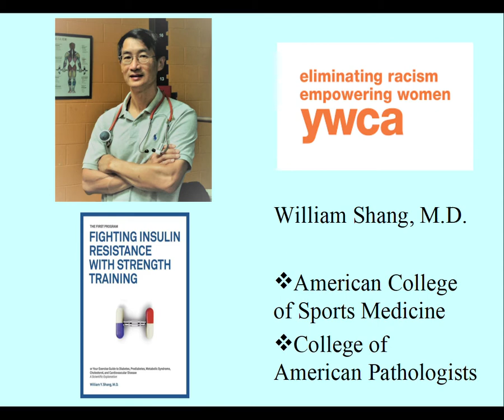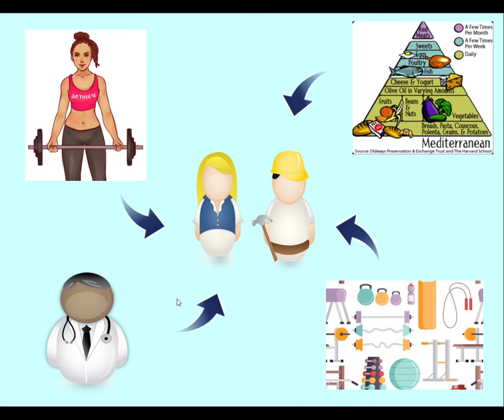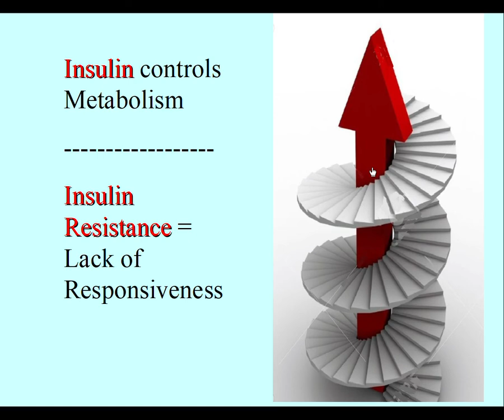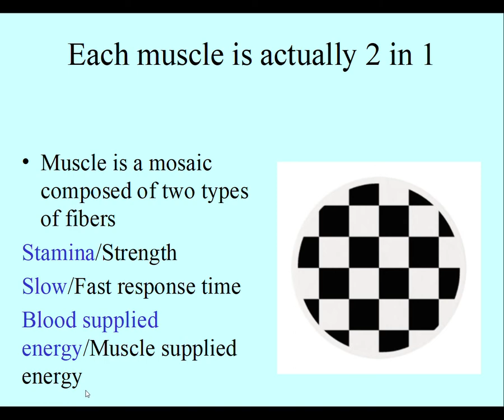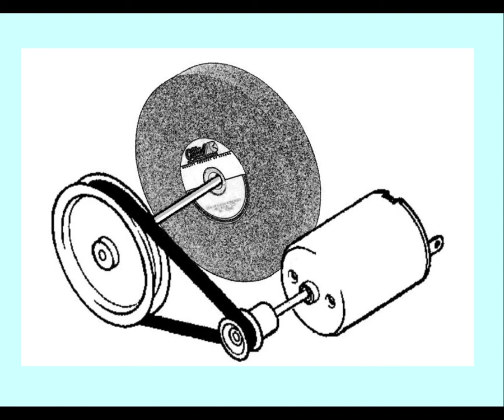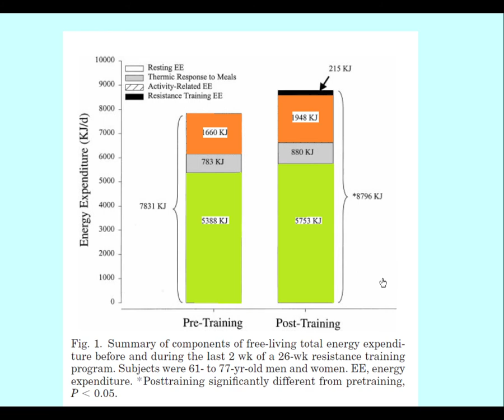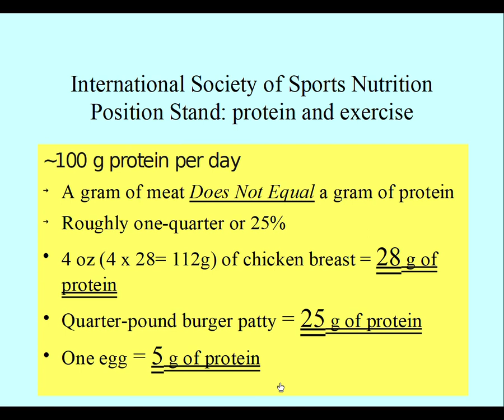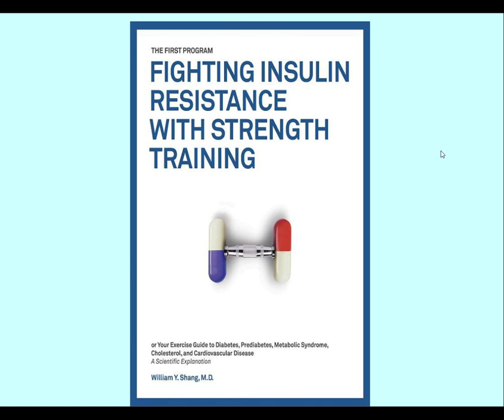FIRST Program Lecture by William Shang, MD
Trying to beat prediabetes and early diabetes without strength training not only overlooks a key American Diabetes Association recommendation, but is like going up against last year's pennant winners without your sluggers in the starting line-up.  Here's why . . . .

Cornell University physician, William Shang's book, The FIRST Program:

Correction: 2017 International Society of Sports Nutrition recommended upper limit of protein is 1.8 g/kg/day, not 2.0 as listed on the slide.